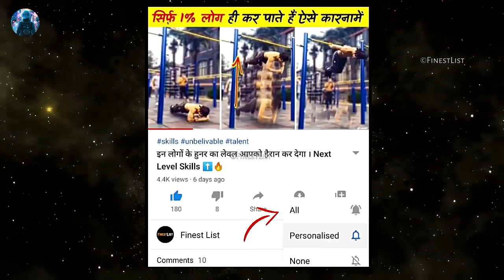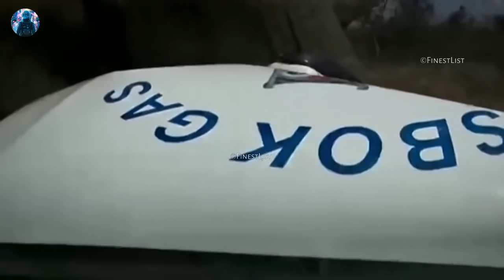कुत्ते ने गलत जगह अपनी जीभ का इस्तेमाल किया, लेकिन अंजाम तुरंत भुगतना पड़ा